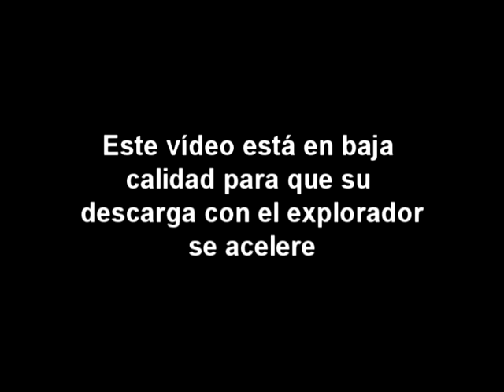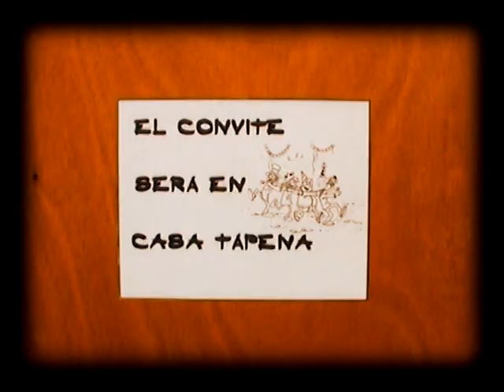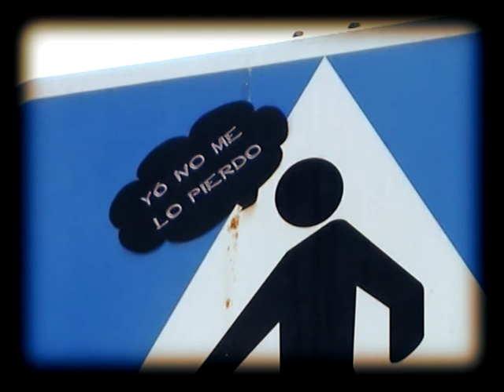Invitaciones de boda en dvd - demo 1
Video demostrativo de invitaciones de boda en DVD.